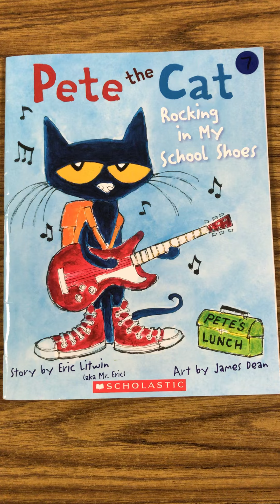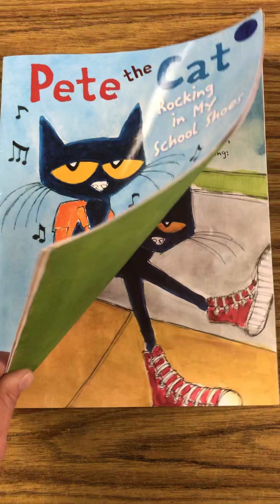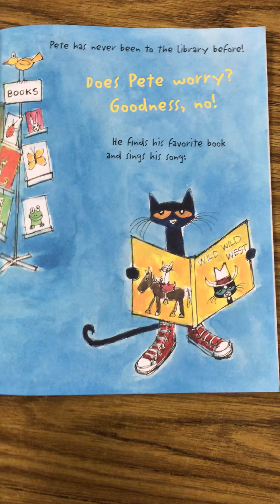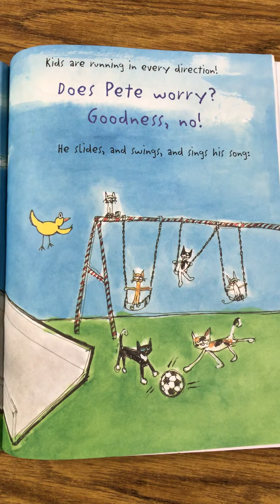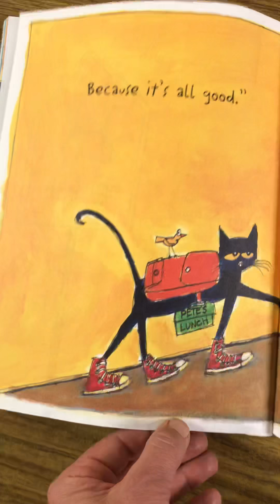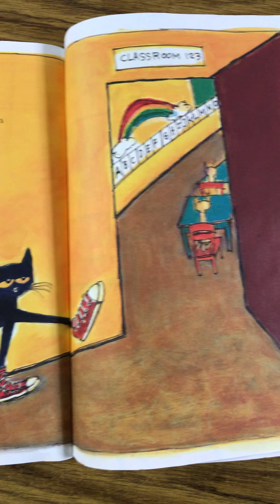December 9, 2018